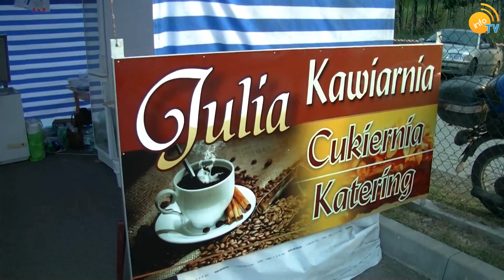Dożynki Gminne 2015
Relacja filmowa z Dożynek Gminnych 2015 w Moszczenicy.